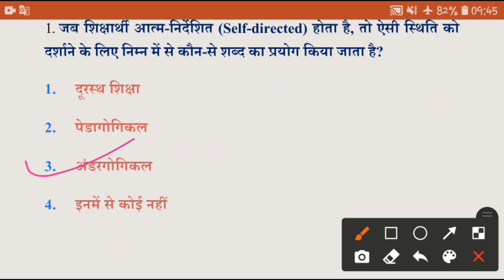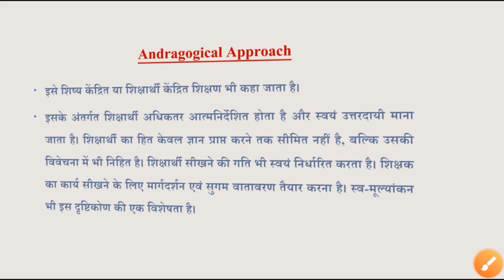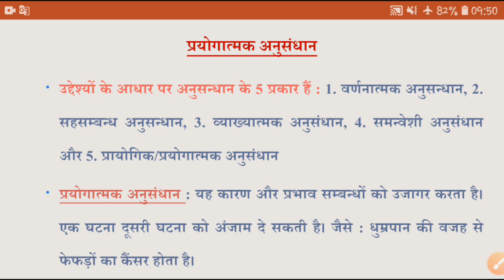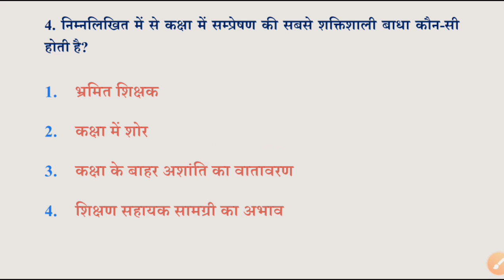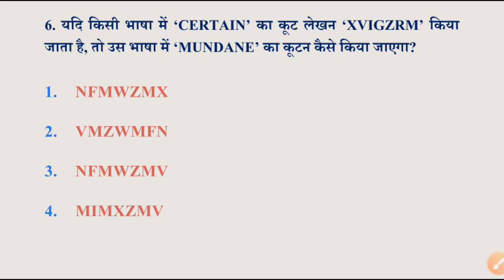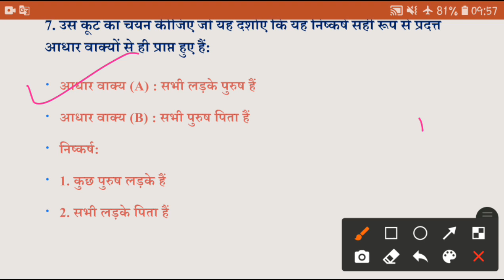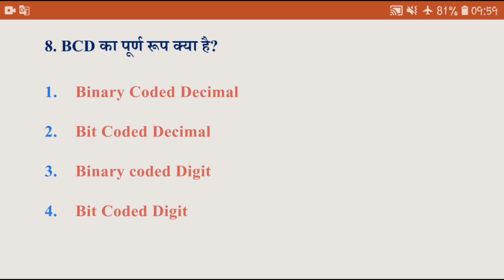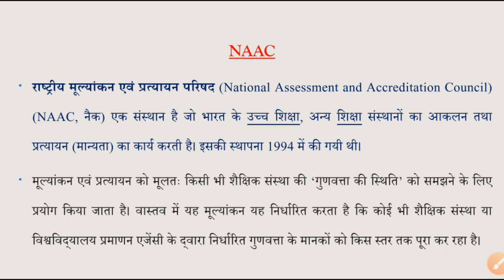Expected Questions for UGC NET Paper-1|| UGC NET Paper-1 Important Questions